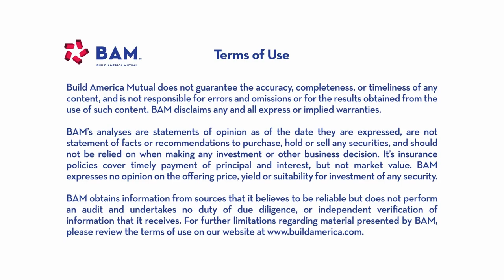Why Muni Investors Should Watch The Pension Pendulum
Build America Mutual Pension Actuary Les Richmond discusses his recent column in The Bond Buyer, which highlights how conditions in the U.S. economy and financial markets could impact public pension risks for municipalbonds investors in 2024.